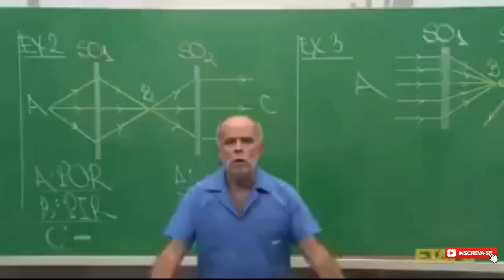3 Ataques CV11 daora pra vc MITAR muito | Clash Of Clans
3 Ataques CV11 daora pra vc MITAR muito | Clash Of Clans

Neste vídeo mostro 3 Estratégias de Ataques para CV11 super fortes pra vc mitar muito, Ataque com pebobat , outro com Walk mineiro e o último com Spam com pekkas e lançadores .